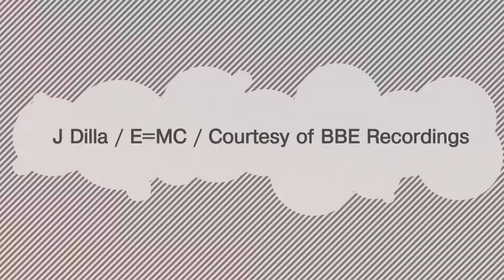Mayer Hawthorne - Bonafide Magazine